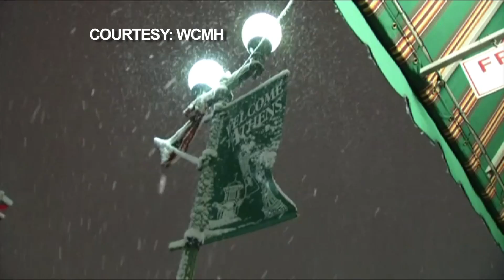VIDEO: Snow in Athens and Hocking River Ice Jams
Footage of the largest snowfall of the season in Athens County. Video courtesy of WCMH-TV, Columbus, Ohio